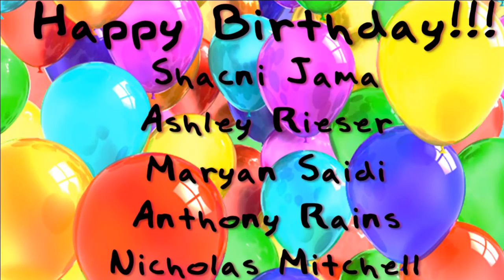11-17-16 FHHS Announcements